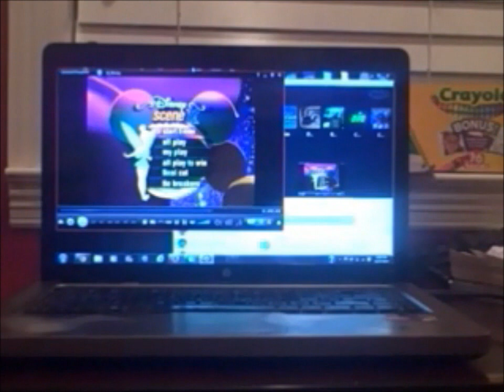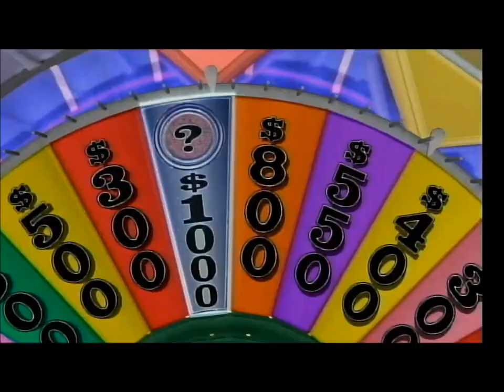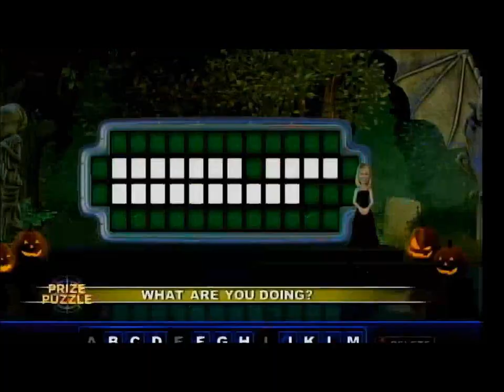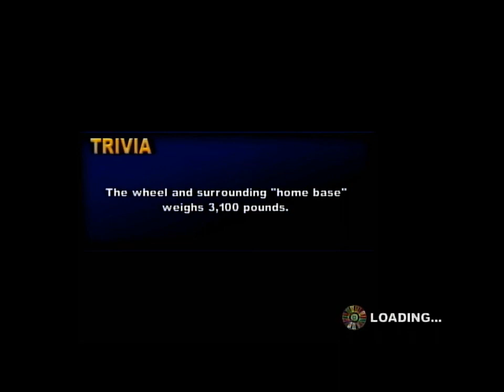Wheel of Fortune XBox 360 Spooktacular (Season #12, Episode #9)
Here is Episode Numba 9, Numba 9, Numba 9 of our Spooktacular. Last night, Sidney Sefa was our winner of $253,300 (he's also our biggest winner of the Season so far), and raised our Jackpot to $1,052,450. Who will be our lucky winner this evening, and how much will we give away? Watch to find out, and we'll see you for Episode 10 tomorrow evening.